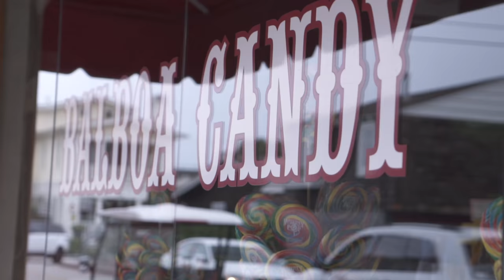Join Me for a FREE 7-Day Instagram Challenge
Join me for a FREE 7-Day Instagram Challenge where I'll share my best tips+tricks to Get MORE Followers...and Turn Them into Customers!